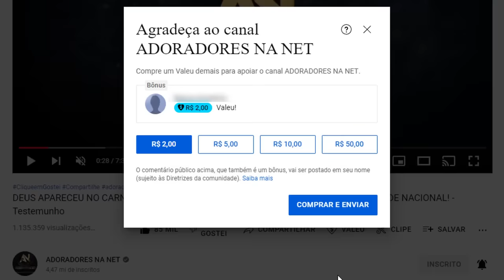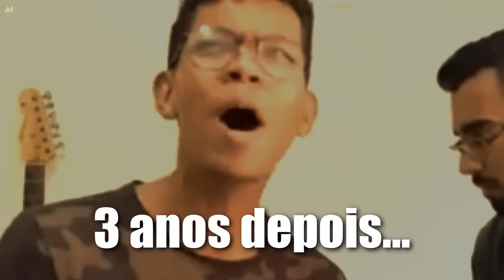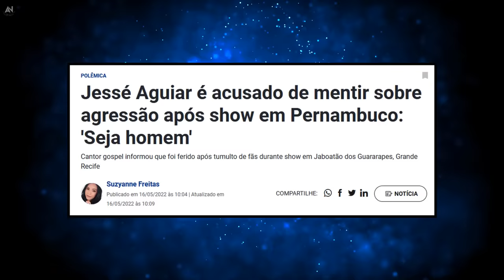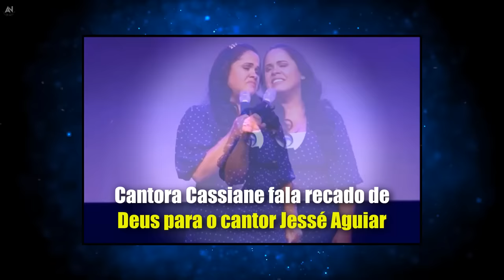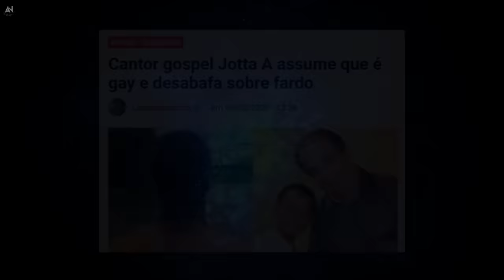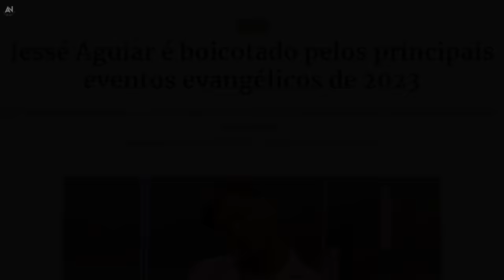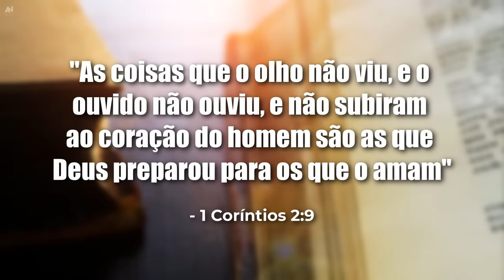QUE FIM LEVOU JESSÉ AGUIAR DO HINO “ALÍVIO”?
Confira neste episódio da série "Que Fim Levou", o que realmente aconteceu com o cantor gospel Jessé Aguiar após as polêmicas, e o que Deus avisou para o artista evangélico através da cantora Cassiane, antes do mesmo desistir do seu ministério em 2023. Revelação do meio cristão, Jessé Aguiar ganhou destaque na música gospel brasileira após a sua composição "Alívio", ter sido interpretada pela dupla sertaneja Maiara e Maraísa, na despedida da cantora Marília Mendonça no ano de 2021. O cantor também se tornou muito popular na web através das canções: "Eu não desisto", "Reforma" e "É por causa Dele" com Kellen Byanca, "Existe vida aí", "Deus está te ensinando", "Conta pra mim", e "O Processo", lançadas pela gravadora Todah Music.

● CURTA A NOSSA PÁGINA: @canaladoradoresnanet

jesse aguiar polemica
Jesse Aguiar se assume
Jesse Aguiar se assumiu
Jessé Aguiar assume namoro
Jesse Aguiar deixa a música gospel após se assumir